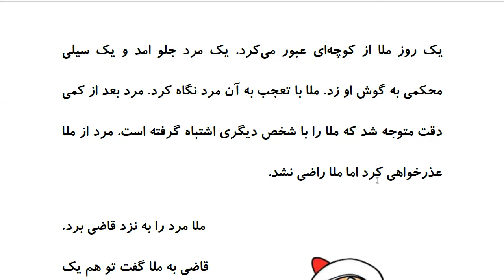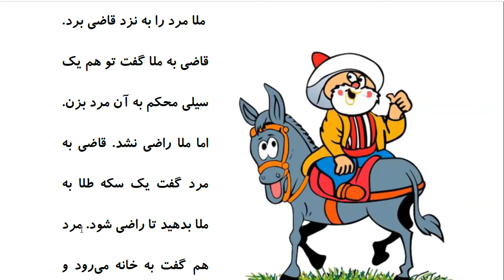Laugh and Learn Farsi: Mulla Nasreddin Tales - سیلی خوردن ملا